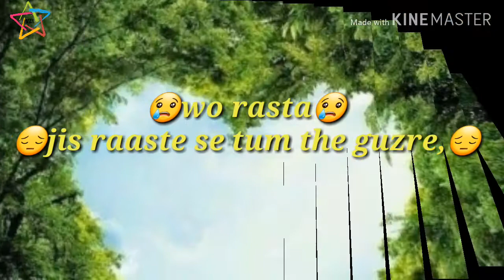Chhod diya song what'sapp status |sad status|Arijit singh| Baazaar movie